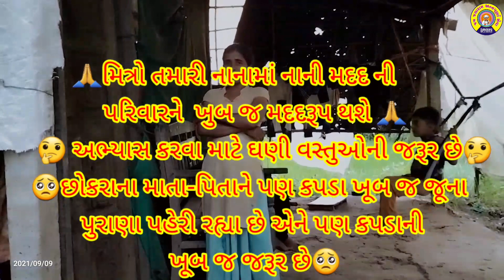🤔એકસીડન્ટ ના કારણે માથાના ભાગમાં ઇજા થઇ હતી 🤔 ચાલો પરિવારને મદદરૂપ થઈએ🙏jay_jalaram_aanpuna_seva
🙏છોકરાના અભ્યાસ કરવા માટે મદદની જરૂર છે નાની મદદ છોકરા નુ ભવિષ્ય બનશે 🙏